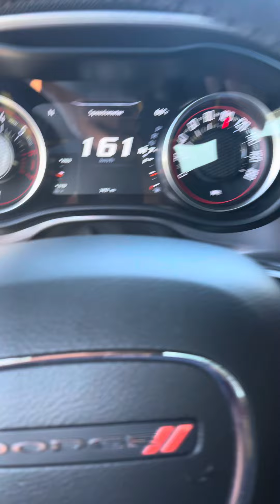Yamaha R1 vs Dodge Challanger